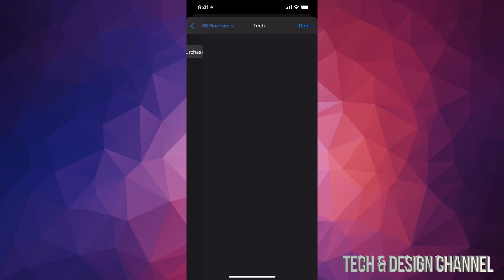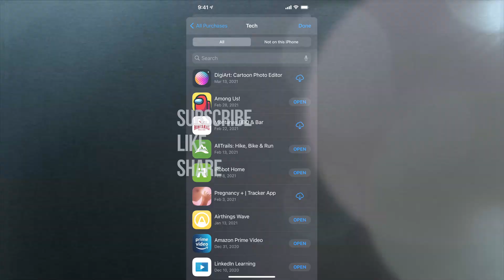How to Find Purchased Apps on iPhone 12 & iPhone 12 mini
Purchased App History on iPhone